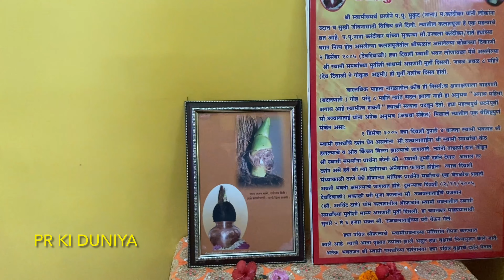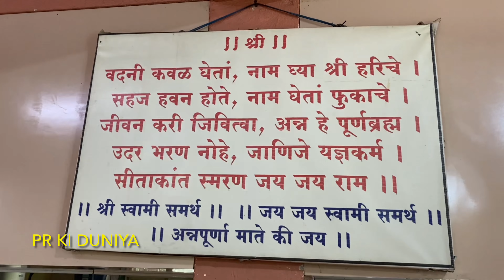लोणावळ्यात स्वामींच्या प्रचितीचा खुप छान अनुभव|, श्री स्वामी समर्थ मठ 🙏🏻 | Swami Samarth Darshan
स्वामींच्या प्रचीतीचा खुप छान अनुभव 😇| स्वामी समर्थ मठ, लोणावळा 🙏🏻 | Swami Samarth Darshan 🙏🏻